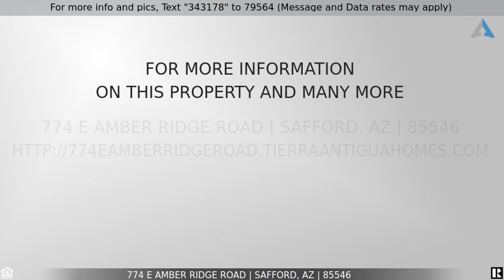Priced at $565,000 - 774 E Amber Ridge Road, Safford, AZ 85546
Come see this amazing spacious home.  There is room to spare even in the garage where you have room for a motorhome, RV or giant boat!  This beautiful 5 bedrooms 3 full bathrooms and half bath home has fantastic city views and a spectacular view of Mt Graham.  The Master suite has an awesome master bathroom with huge closet also.  With 12 foot ceilings you will enjoy the wide open floorplan.  All the bedrooms are large and have super closets- there is also a great workout / bonus room for added space.  Large 0.75 acre fenced in lot.  Come see this home.